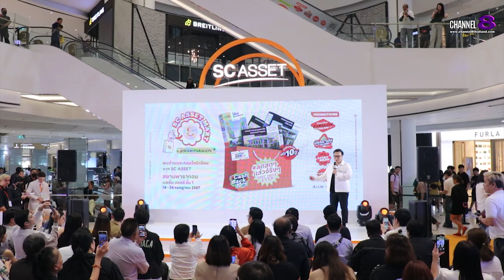SC Asset ชวน 'เจมีไนน์ นรวิชญ์' เปิดตลาดช้อปสนั่น!! โปรดีที่สุดแห่งปี ในงาน “SC ASSET MART”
✅SC Asset ชวน 'เจมีไนน์ นรวิชญ์' เปิดตลาดช้อปสนั่น!! โปรดีที่สุดแห่งปี
พบ 70 โครงการ แบรนด์ยอดนิยม ในงาน “SC ASSET MART”

ลดสุดๆ แล้วจริงๆ
ประเดิม แฟชั่นฮอลล์ ใจกลางสยามพารากอนเจ้าแรก 19-24 ก.ค. นี้
คุ้มกว่านี้ไม่มีอีกแล้ว สำหรับ “SC ASSET MART” ที่ทาง SC ASSET แบรนด์บ้านเดี่ยวอันดับ 1 ในใจผู้บริโภค ครอบคลุม
ทุกทำเลในกรุงเทพฯ ขนทัพ 70 โครงการบ้านหรูแบรนด์ยอดนิยม และ คอนโดมิเนียมทำเลศักยภาพ ในราคาเริ่มต้น 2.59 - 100 ล้านบาท จัดแคมเปญใหญ่โปรโมชั่นสุดพิเศษเอาใจคนซื้อ โดยงานนี้ยังได้ชวน นักแสดงหนุ่มหล่อสุดฮอต 'เจมีไนน์ นรวิชญ์' ร่วมการันตีราคาดีที่สุดแห่งปี ลดสุดๆ แล้วจริงๆ ในวันที่ 19 – 24 กรกฏาคม 2567 นี้ ณ แฟชั่น ฮอลล์ ชั้น 1 สยามพารากอน

4 Ku-band @ 54 MHz
24 Ku-band @ 27 MHz

Downlink Information:
NAT TV 1 and 2
Transponder: 22
Frequency: 12090
Symbol Rate: 20000
FEC: 3/4

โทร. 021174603